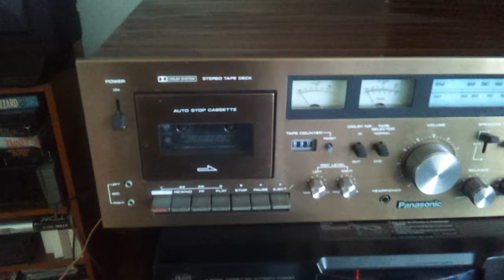Ebay Vintage Antique Panasonic Integrated Receiver Ra 6500 Stereo FM Cassette Tape Working 3/3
Ebay Vintage Antique Panasonic Integrated Receiver Ra 6500 Stereo FM Cassette Tape Working